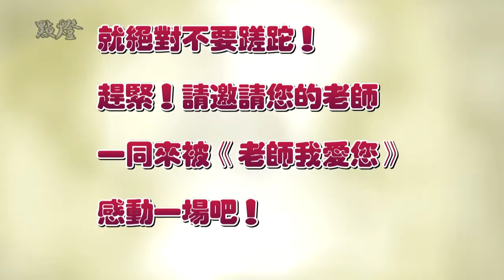老師我愛您音樂會_CF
1994七月底開播。超過一千集，四億以上的收視人口。
自2012年開始至2016年舉辦過四場大型公益演唱會。
2017年"敬師.謝師"為核心,在代言人齊豫的號召下,國劇大師曹復永、詞曲創作人蘇來、許景淳、趙詠華、簡文秀、謝震廷、程志賢等人以及在921地震後培育出的孩子們所組成的Butterfly管弦樂團,將在10/1(日)19:00於新北巿多功能集會廳,進行「老師我愛您」演唱會.

「由小到大，沒有老師，就成就不了今天的你和我。」
「要報恩，就絕對不要蹉跎！」
「趕緊！請邀請您的老師，一同來被《老師我愛您》感動一場吧！」